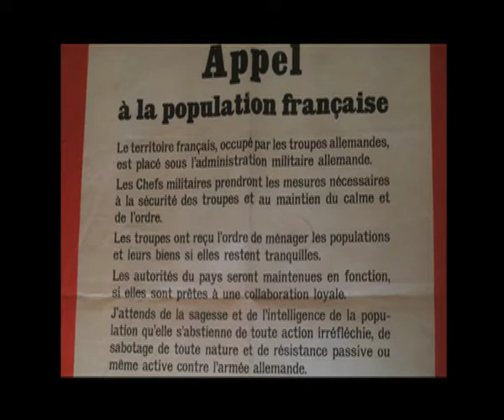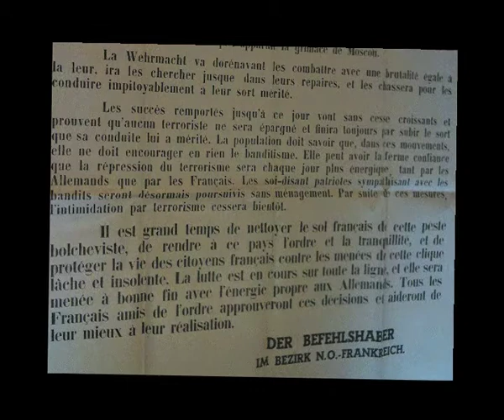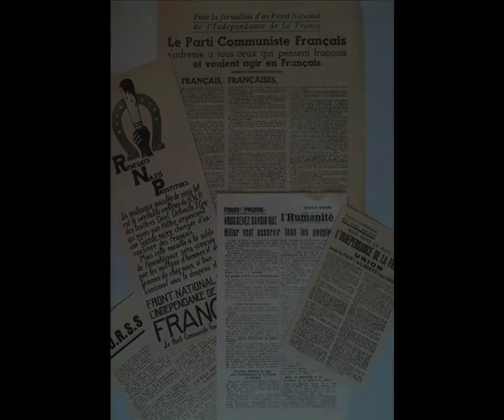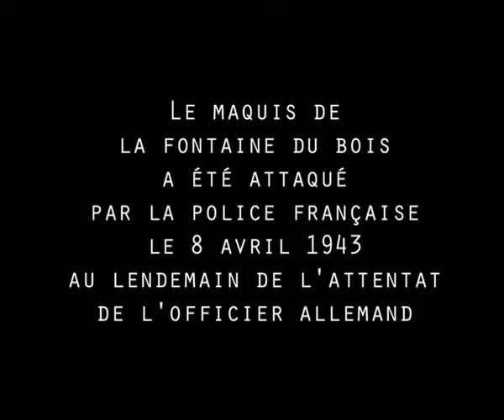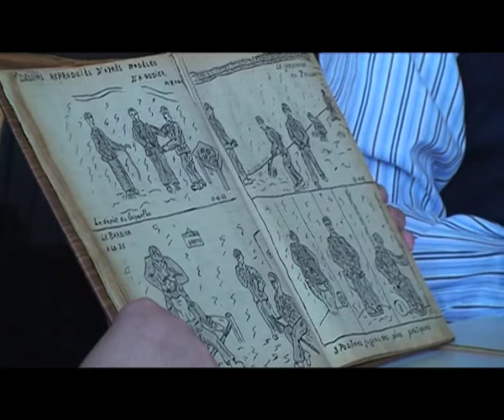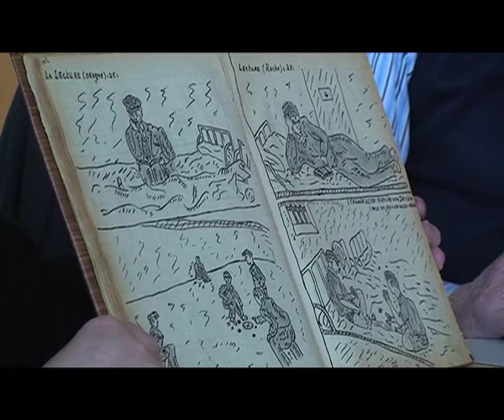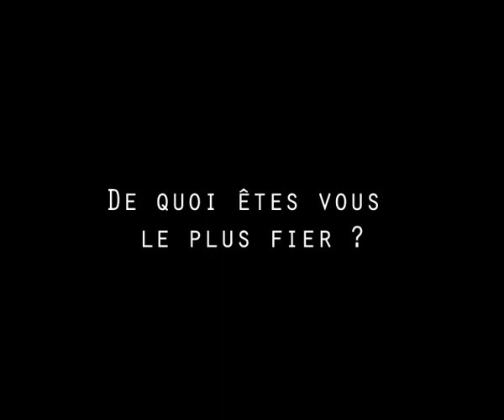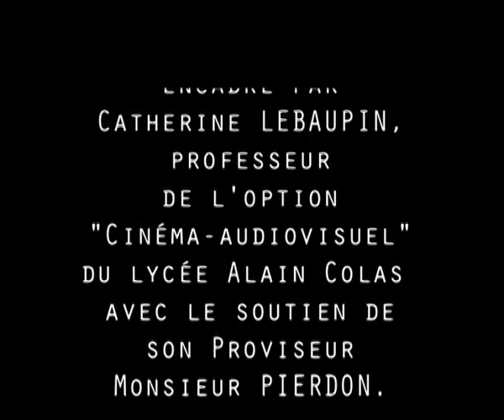Monsieur Henri Résistant 2010 2011  Alain Colas